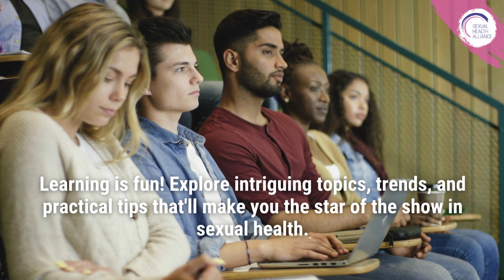AASECT Conference 2024: What to Expect and Why You Should Attend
Get ready for an exciting sneak peek into the AASECT Conference 2024, a must-attend event for anyone passionate about sexual health! 🌟 Discover why this gathering is the place to be and what to expect in this exciting video.

Discover the latest in sexual health at the AASECT Conference 2024. It's where the experts meet, and you can join the party! Dive into a world of knowledge with a diverse lineup of sessions and workshops, including those from the Sexual Health Alliance, ensuring a fantastic learning experience: Network with like-minded individuals and build lifelong connections that will change your career trajectory. Learning is fun! Explore intriguing topics, trends, and practical tips that'll make you the star of the show in sexual health. Link up with the Sexual Health Alliance and become part of the most progressive community in the field. Join us for exciting possibilities!